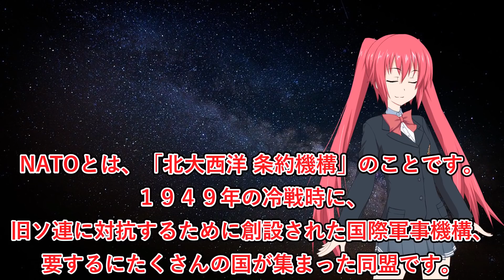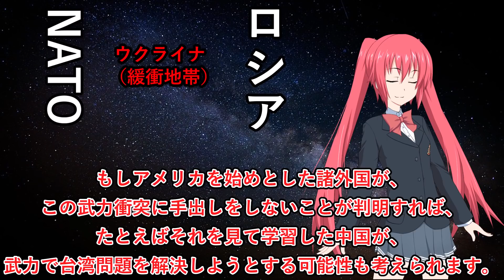ウクライナ情勢をわかりやすく解説【ゆっくり解説】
ロシアがウクライナへの全面侵攻を開始しました。今後どうなるかは誰にも分かりません。　／こんにちは、赤木レイアです。気軽に見られる１分動画を中心に投稿してます。DLsiteの「赤木レイアのサークル」で同人活動もしています。

ロシア　プーチン　大統領　ウクライナ　情勢　わかりやすく　分かりやすく　簡単　シンプル　解説　ゆっくり解説　国際情勢　NATO　ワルシャワ条約機構